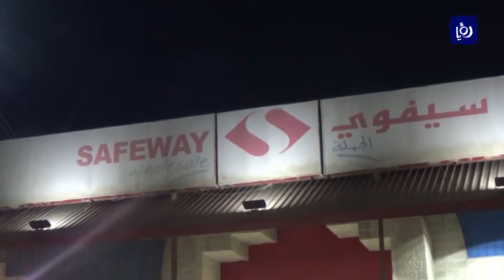سحب على سيارة نيسان لشركة سيفوي في الزرقاء ضمن حملاتها الترويجية - (9-11-2017)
اجرت شركةُ سيفوي في محافظةِ الزرقاء السحبَ على السيارةِ السابعةِ من نوعِ نيسان ضمنَ حملتِها الترويجيةِ لزبائنِها.